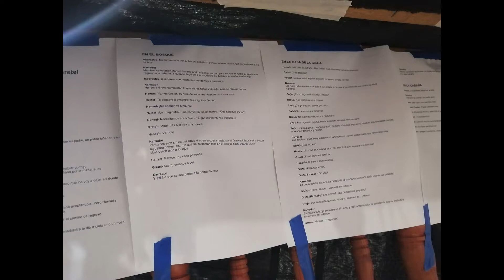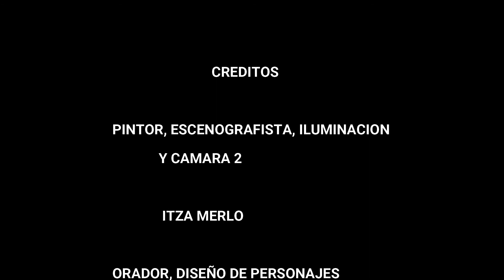detras de camaras de teatro guiñol hansel y gretel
en este video se describe el trabajo que se hizo en el video anterior "hansel y gretel en teatro guiñol", no es nada facil hacer teatro guiñol en casa